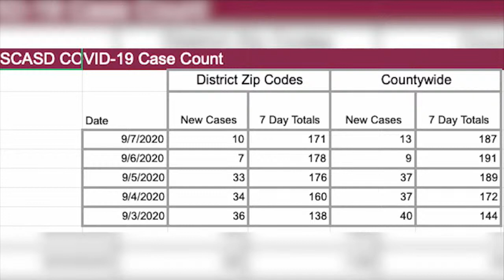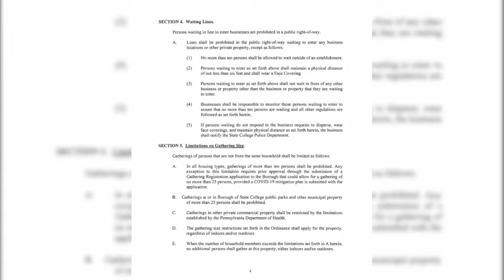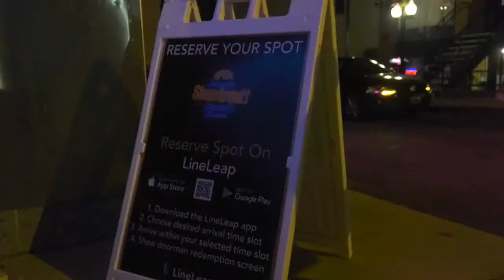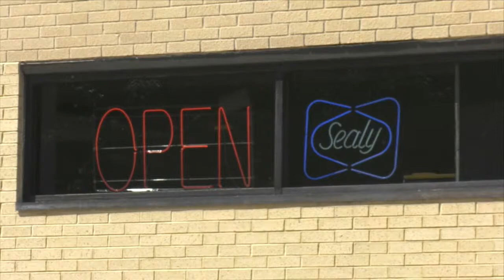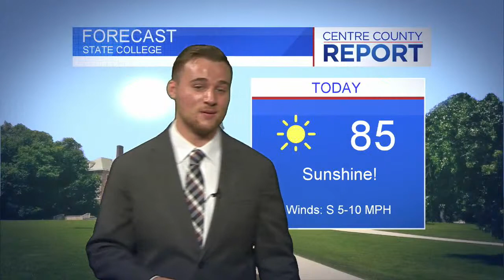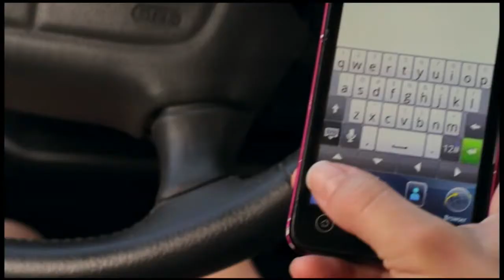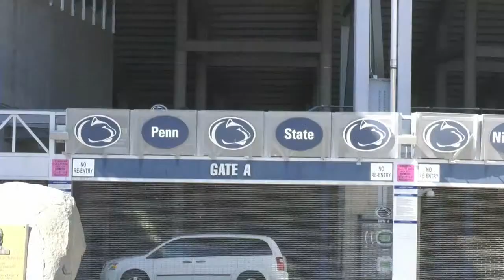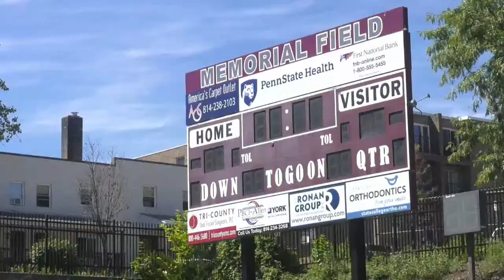Centre County Report, Sept. 8, 2020